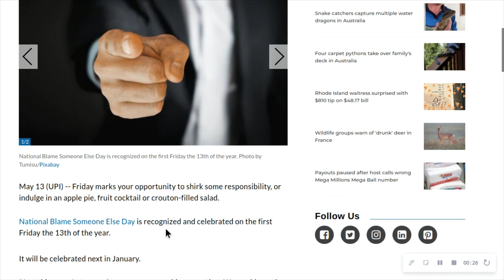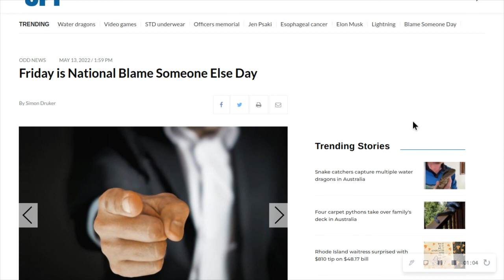Random News #28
Friday is National Blame Someone Else Day